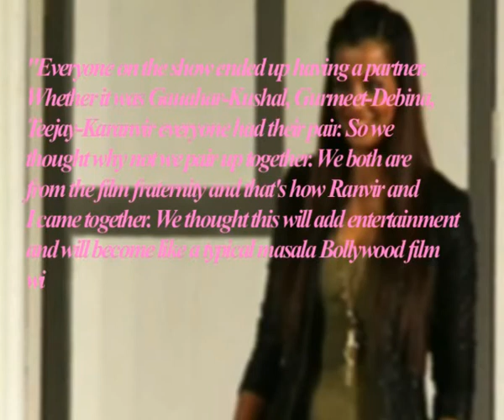Mughda Godse clears off the romantic relation with Ranvir, says it was to gain TRP!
Former model and Bollywood actress Mughda Godse who recently got eliminated from the reality show Khatron Ke Khiladi rushes off the rumours of being linked up with co contestant Ranvir Shorey.